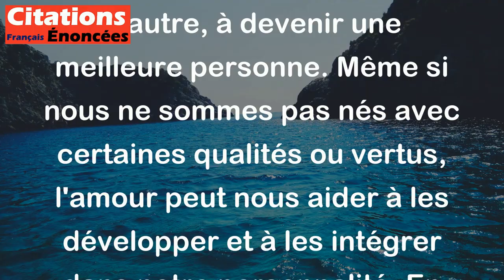L'amour est un grand maître, ce qu'on ne fut jamais, il nous enseigne à l'être. - Molière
Cette citation de Molière signifie que l'amour est un puissant enseignant qui nous apprend à être quelqu'un d'autre, à devenir une meilleure personne. Même si nous ne sommes pas nés avec certaines qualités ou vertus, l'amour peut nous aider à les développer et à les intégrer dans notre personnalité. En somme, l'amour peut nous faire grandir et nous changer, devenir des personnes plus aimantes et compatissantes.